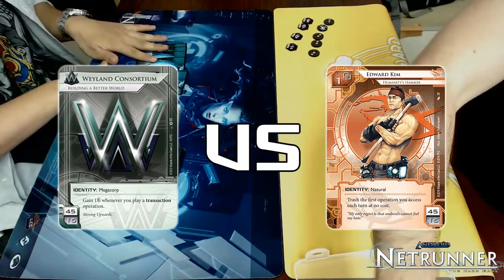第２９回 Android: Netrunner 柏木シティグリッド Game 3-1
2015/09/23(祝) ゲームスペース柏木にて行われた、アンドロイド:ネットランナー(Android: Netrunner)の大会の動画です。

参加者は10名、動画は第３試合 ロキルス(コーポ)vs Denton(ランナー) (敬称略)となります。

編集: Y.KATO

This is a Netrunner game recoreded at Kashiwagi City Grid in Game Space Kashiwagi (ゲームスペース柏木) on September 23th  2015. The players are ロキルス(left) playing "Weyland Consortium: Building a Better World" and Denton(right) playing "Edward Kim: Humanity's Hammer".